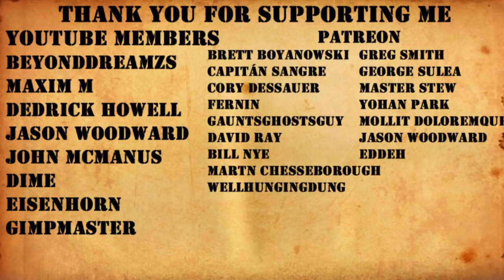Belisarius Cawl: The Great Work 40k Novel Spoiler Review by Guy Haley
Excellent book Guy Haley knocked it out of the galaxy.